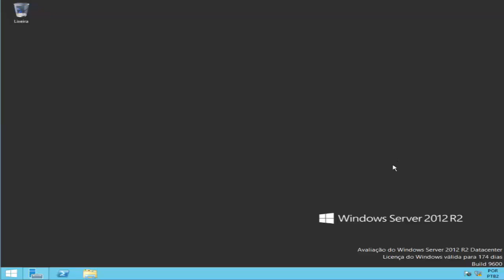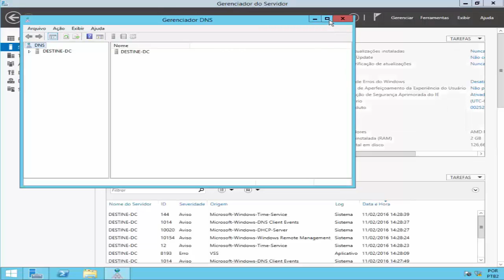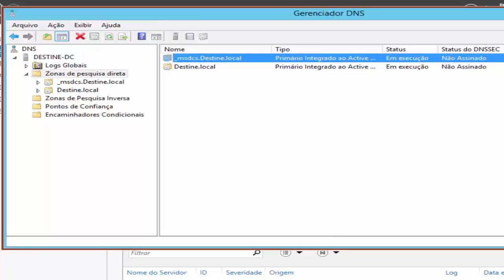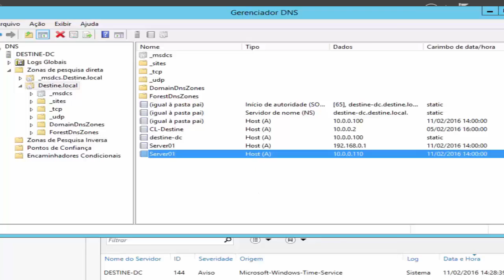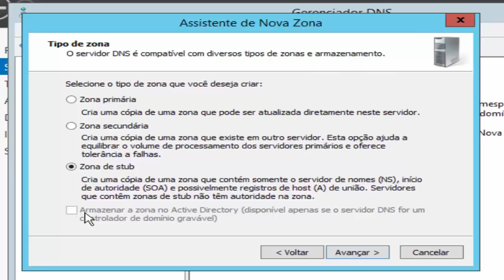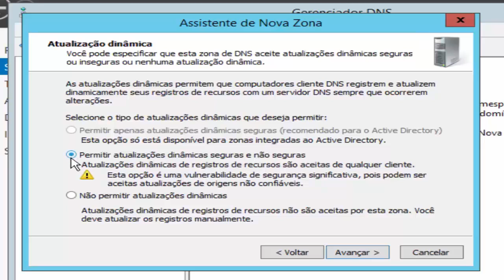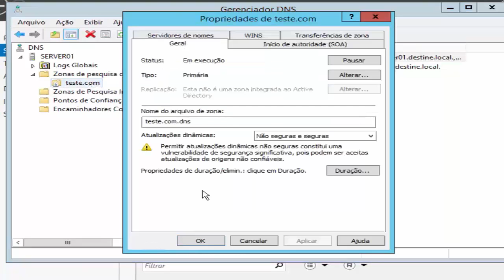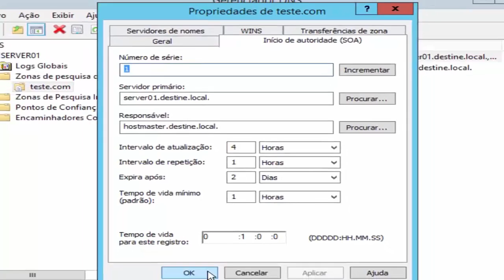DNS Instalando e configurando no Windows Server 2012 R2 1ª parte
Aprenda a Configurar e Instalar o DNS - Servidor de Nomes de Domínio.
Neste conjunto de três vídeos mostro como instalar o serviço DNS no Servidor 2012 R2 bem como configurar Zonas e registros.